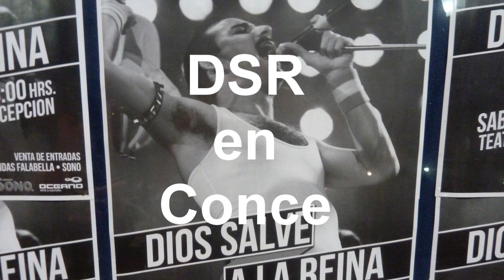Dios Salve a la Reina - Concepción - 2011-06-11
Un pequeño complilado que hice con los videos que filmé ese día. Algo sencillamente genial.

Volveré a verlos cuando se de la oportunidad...VUELVAN!